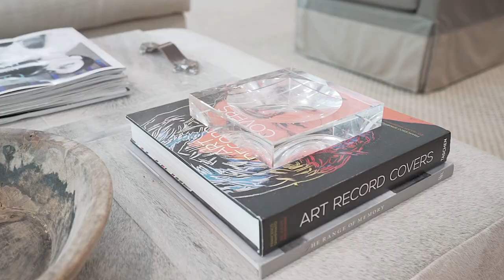717 Camelot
Exceptional home in Hunters Creek Village with stunning custom updates in 2019 by Kara Childress, Inc. Interior Design and Huston Design Build, LLC. Inquire for a complete list. Highlights include an additional 4th bedroom with full bath, a fully insulated wine room, a beautiful new iron front door matches the door to the wine room and adds abundant natural light, new dining room lighting, custom draperies & shades, wood floors throughout the entire house, mud room area, new laundry room with custom cabinetry, all recessed lighting is LED, fully updated electronic/sound system, alarm system with camera, iPhone controlled pool system, new pool heater and cleaning system, pool safety fence, new roof with warranty, all underground plumbing is now PVC. Fabulous remodel of kitchen/dining/family room/master bath in 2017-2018. Family room looks out onto a tranquil setting, complete with a heated, salt water pool with spa, lounging areas, and an outdoor grill. Generator services entire house.